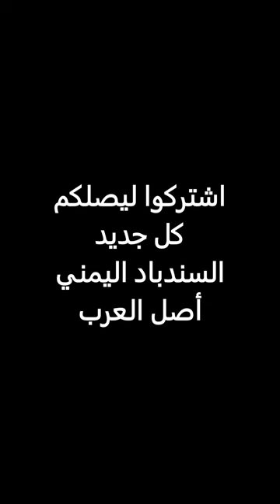رد فعل المستورات اللي ازواجهن يعرفوا شيماء محمد فلتر سناب بعد تصريحاتها الأخيرة عن تعدد الزوجات